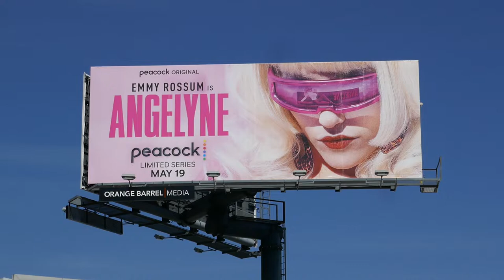Emmy Rossum Is Angelyne Billboard Peacock Sunset Blvd Los Angeles California USA May 9, 2022